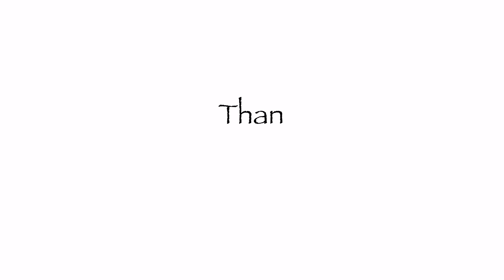ANG UNANG ARAW NIYA | SPRING SEASON NA NAGSNOW PA | Filipina living in Japan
Hi everyone! Welcome to Filipina Living in Japan
channel. I am married to a Japanese and I am a working mom who lives in the countryside. I hope we can be friends!

If you have comments, suggestions, or
something you want to ask, feel free to post it down below. Thank you so much!